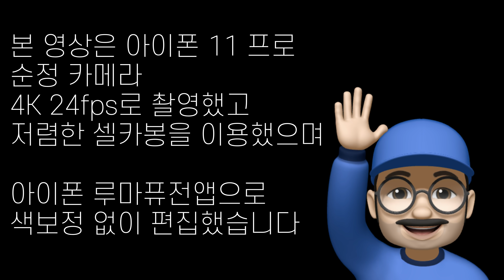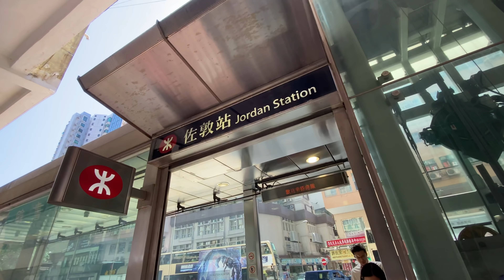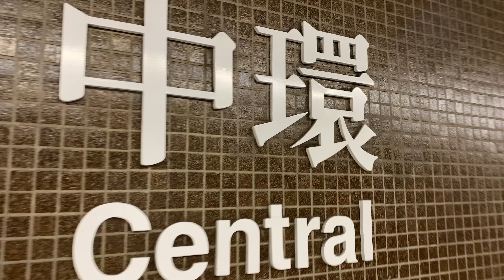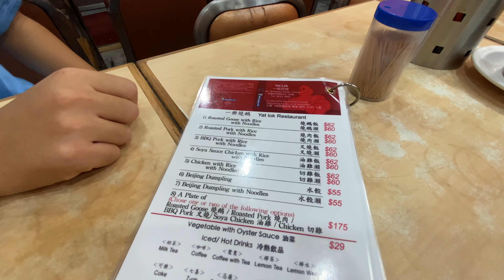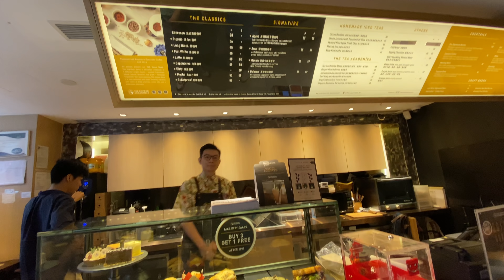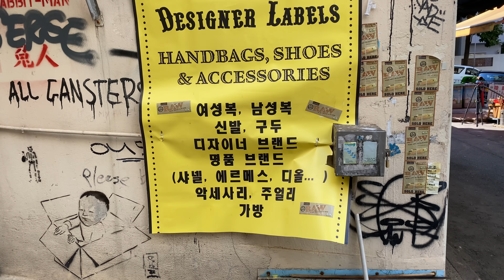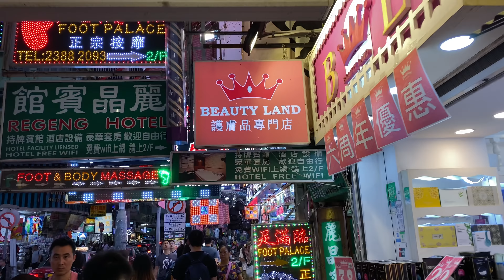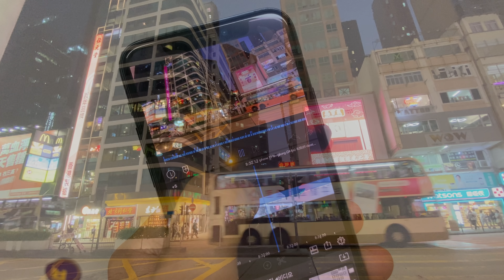4K 120Fps 프로세싱! 초진화한 아이폰 11 프로 카메라 동영상 성능 in hongkong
아이폰11 프로 카메라 성능에 대해서 관심이 많으실 텐데요. 사진 뿐만 아니라 동영상 부분에서 더욱 변화가 컸습니다. 4k 60fps 후면 촬영 및 다이나믹 레인지 확장의 발전에 더불어서 전면카메라에서도 다이나믹 레인지 확장 촬영이 되는데요. vlog 촬영에 최적화된 면모를 느낄 수 있었습니다. 줌이 급변할때 화밸과 톤이 살짝 틀어지는 현상이 있어서 그부분만 패치되면 전천후 촬영용으로 쓸 수 있을것 같습니다

*본영상은 아이폰 11 프로 4k24 fps 로 촬영되었습니다
*색보정 없이 아이폰 루마퓨전 앱에서 편집되었습니다